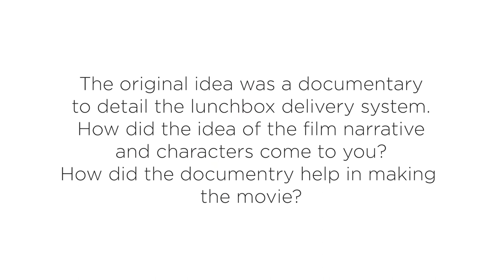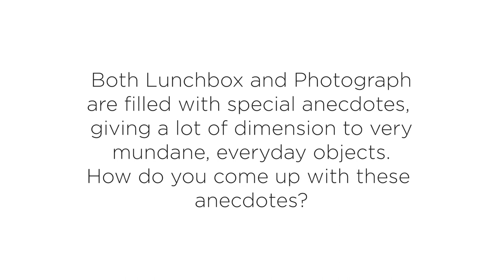Ritesh Batra Interview| Fsoc Offscreen Ep: 4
Fsoc Offscreen presents Masterclass: A series of guest lectures and interviews by industry professionals. In the second installment of the series, we were joined by the acclaimed film director Ritesh Batra.